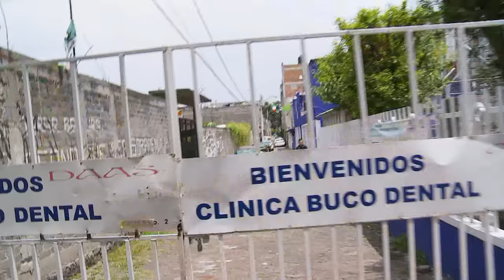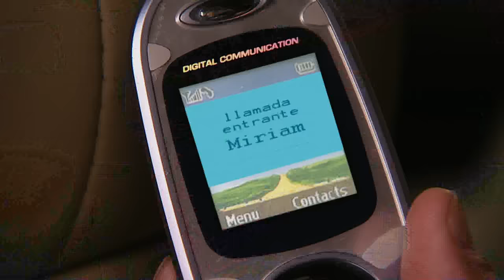Señora Acero | Capítulo 31 | Telemundo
Capítulo 31
Video oficial de la novela de Telemundo Señora Acero completo: Sara de Acero (Blanco Soto)

Señora Acero:
A sus 35 años, Sara Aguilar Bermúdez tiene todo lo que una mujer puede desear. Es tan feliz, que nada le anuncia lo que el destino le tiene preparado. El día que decide casarse por la iglesia con su marido Vicente Acero, a petición de su hijito Salvador, un comando paramilitar asesina a su marido. A Sara le cambia la vida para siempre porque descubre que su marido no era quien ella creía. Es así como le va llegando la oportunidad a Sara de vengarse de todos aquellos que le hicieron daño y trataron de hundirla mientras ella luchaba por salir adelante con su hijo.